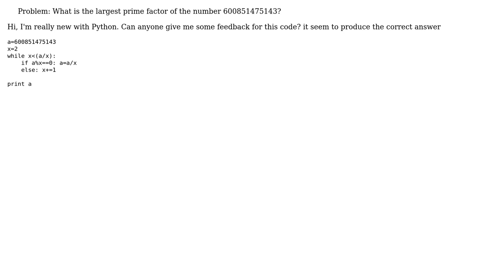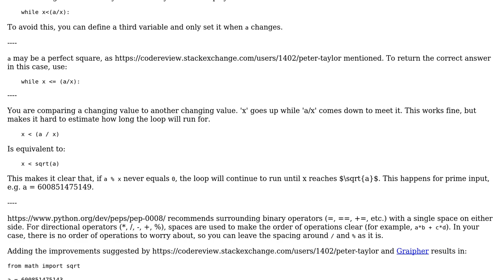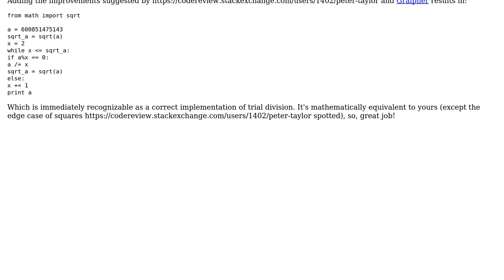Code Review: Euler Project problem #3 (2 Solutions!!)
Code Review: Euler Project problem #3

With thanks & praise to God, and with thanks to the many people who have made this project possible! | Content (except music & images) licensed under CC BY-SA | Music | Images & others | With thanks to user Zeta user superdoper user Ryan Mills user Peter Taylor and the Stack Exchange Network Trademarks are property of their respective owners. You are responsible for your own actions.